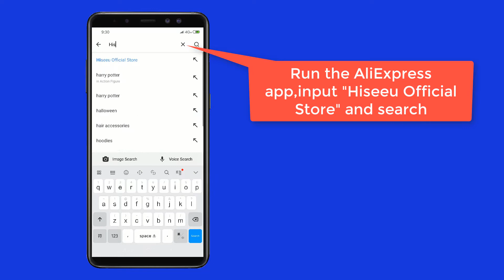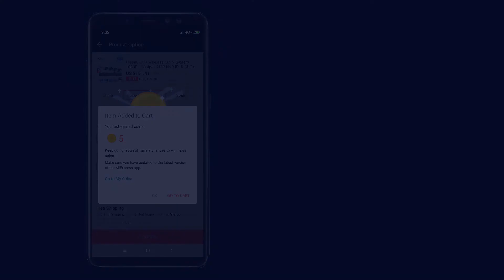Best Deal for this Year Hiseeu Official Store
Hiseeu Aliexpress Global Shopping Festival with the Best Deal for 2019 is coming at 2019/11/11, will end 2019/11/12.

Discount is up to 72% off;
1. Hisee Home Security IP Camera: US $15.9;
2. Hiseeu 8CH 1080P Wireless CCTV System: US $129;
3. Hiseeu 4MP POE CCTV System: US $189;
4. 500pcs $50 coupons are awaiting for collected;
5. Enough Stocks in RU/ES/US/CN warehouse.

Go to our aliexpress official store to get the best deals now: